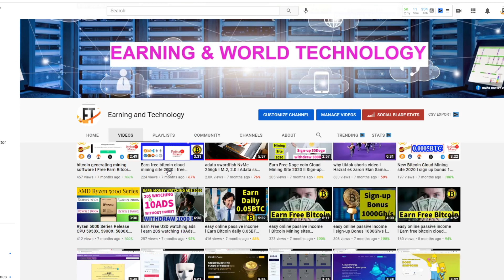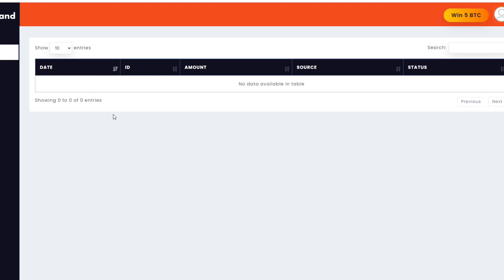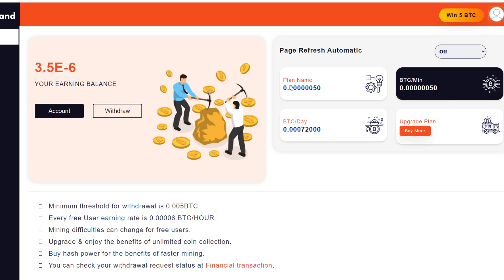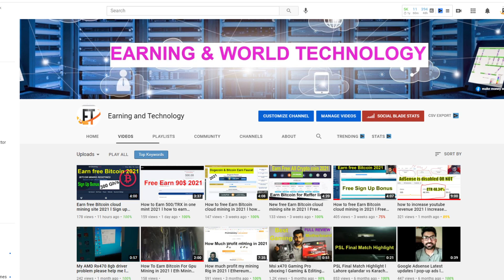Earn free Bitcoin cloud mining site 2021 l Earn free 5 BTC in a week 2021 l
Earn money online in Pakistan on mobile,free bitcoin,bitcoin generating mining software,free btc,free bitcoin mining sites without investment 2020,bitcoin earning apps,
bitcoin mining 2020,free bitcoin mining,free btc mining site 2020,New earning Website 2022Earn Money online in Pakistan using Mobile,earn bitcoin fast without investment,how to free earn money,  earn free bitcoin,Earn Money online,Earn Money online,earn money online, make money online.

Channel Description
Earning And Technology